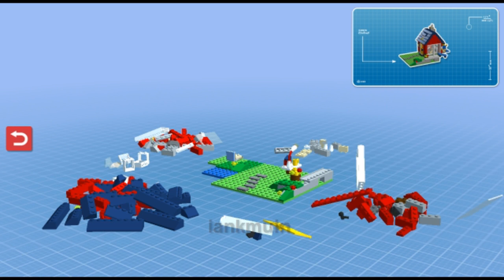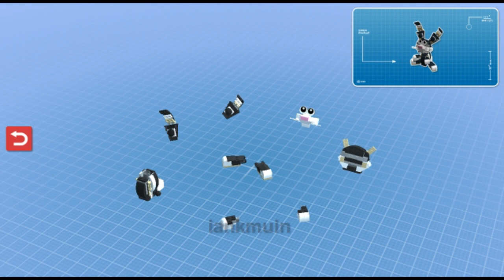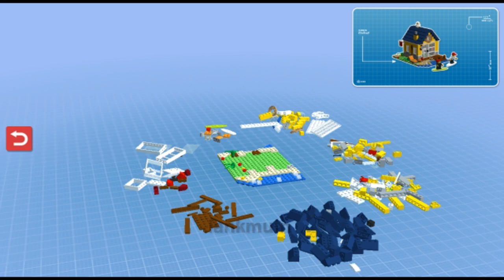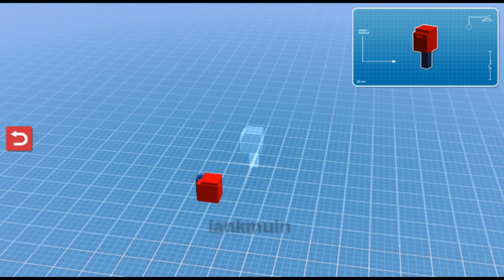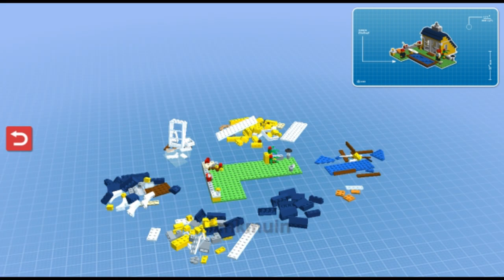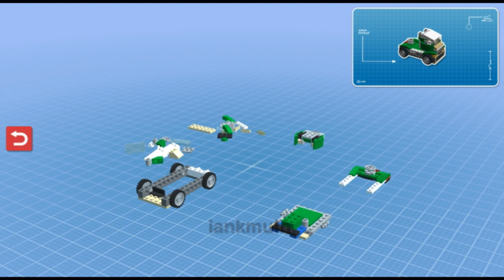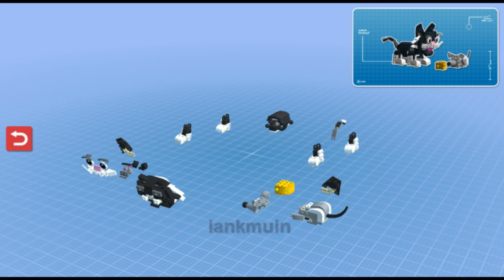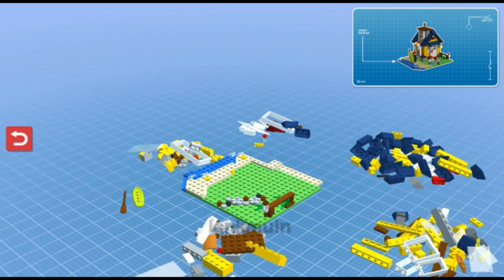create island lego part2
create a game, create your own game, creating games, how to create your own game, create your game